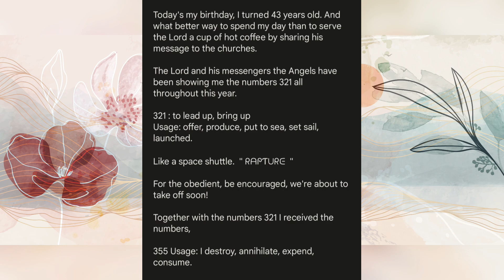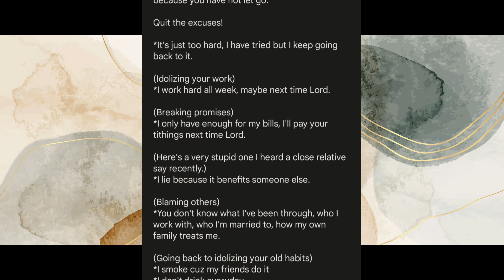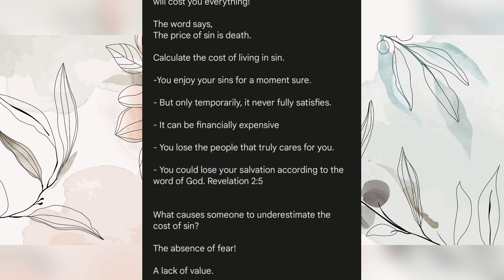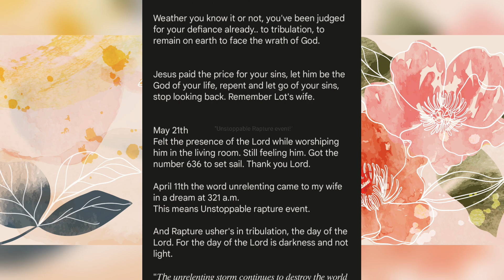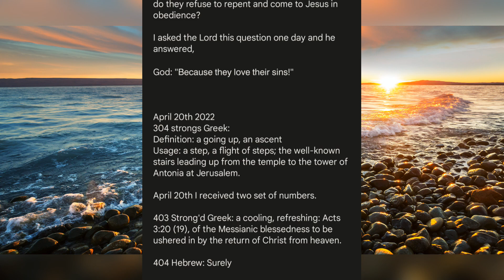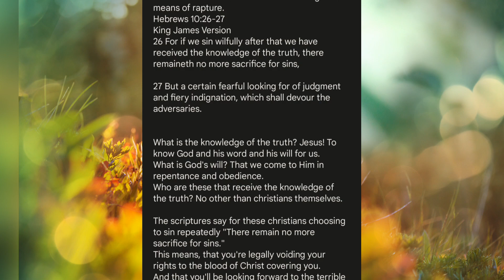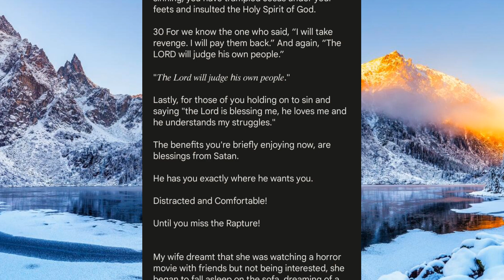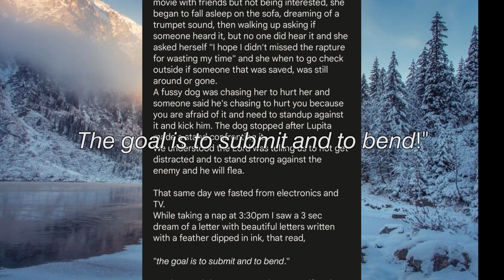Launching soon, Rapture = Storm that destroys the world, faith + no works = tribulation.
"𝘛𝘩𝘦 𝘨𝘰𝘢𝘭 𝘪𝘴 𝘵𝘰 𝘴𝘶𝘣𝘮𝘪𝘵 𝘢𝘯𝘥 𝘵𝘰 𝘣𝘦𝘯𝘥!"

– Brother David and sister Maria.

🎀𝔾𝕠𝕤𝕡𝕖𝕝 𝕠𝕗 𝕤𝕒𝕝𝕧𝕒𝕥𝕚𝕠𝕟 𝕒𝕟𝕕 𝕙𝕠𝕨 𝕥𝕠 𝕓𝕖 𝕤𝕒𝕧𝕖𝕕🎀